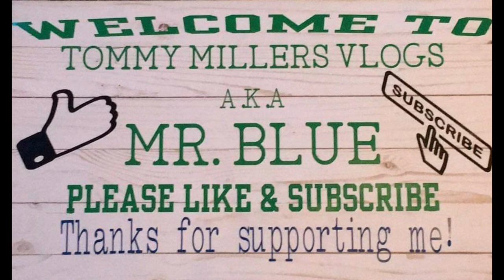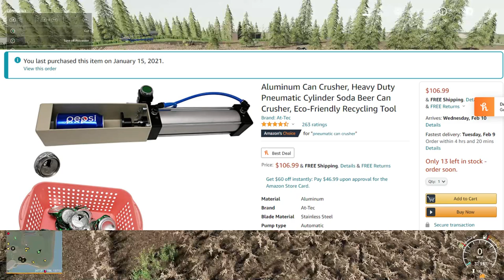Spectacle Island, Farming Simulator 19, FS19 Let's play, Ep. 7, Buying A New Tractor!!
CASH-APP: $TommyMillerVlogs

CASH-APP: $TommyMillerVlogs

My Mail:
Tommy Miller
57 Trailer City Road
Luxora, AR 72358
Credit Music: